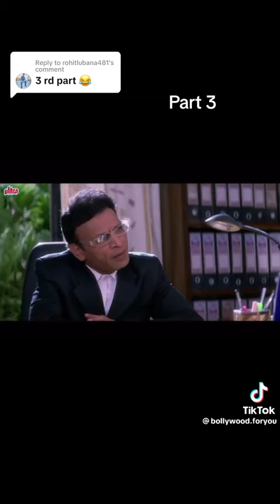May 31, 2023